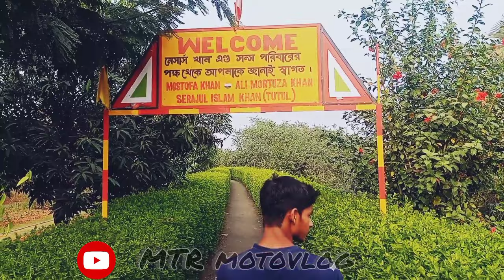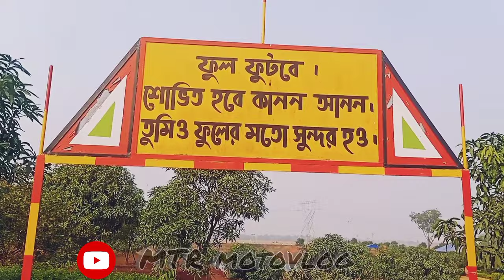Rajgram Khan Bagan vlog😍🔥😱।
Rajgram Khan Bagan

rajgram park

RAJGRAM BAGAN BARI

Here I upload vlogs regarding my daily life
and traveling।